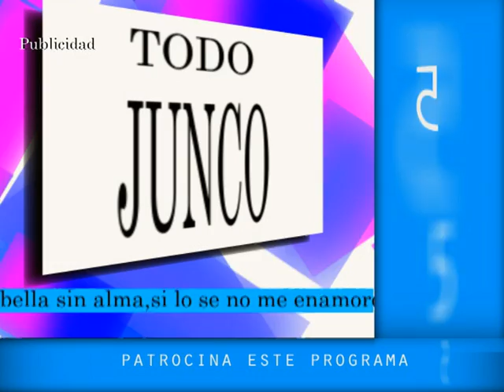todo junko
jajaj